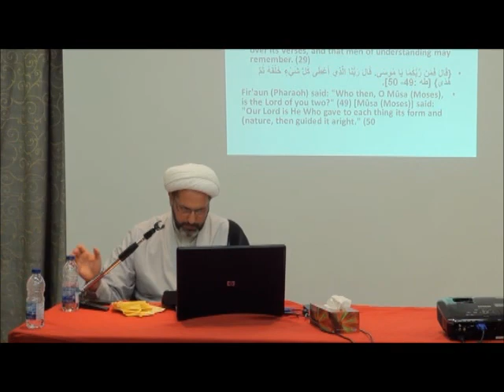الليلة الحادية عشر - الاثنين 30-07-2012 - الشيخ احمد البياتي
الليلة الحادية عشر - شهر رمضان 1433 - الاثنين 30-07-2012 - الشيخ احمد البياتي